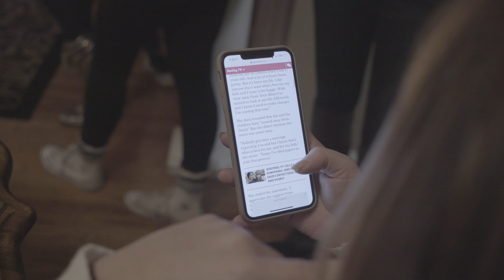Ep 6 Addicted to Growth - Deep Conversations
Listen to a deep conversation I get into with the agency after taking the kids trick or treating back in October 2019. Find out what happened when the media got a hold of my personal information about my life and rumors that were spreading online about "Jenelle going on dates" in NYC.